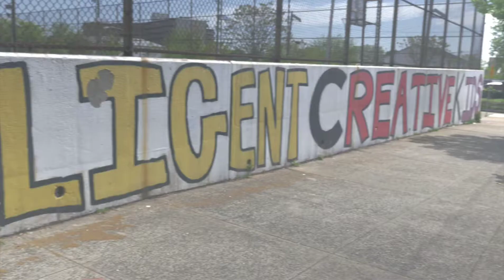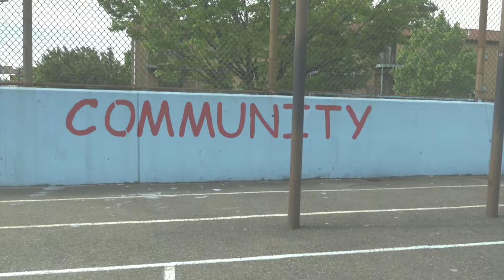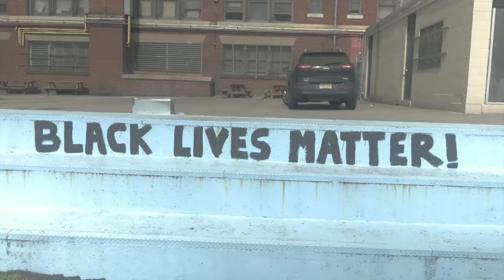REC.- (ENICEE FT. N.S)